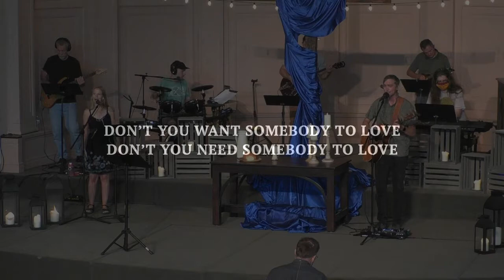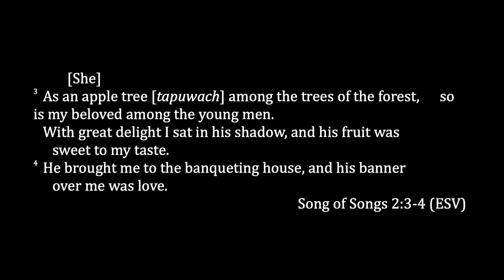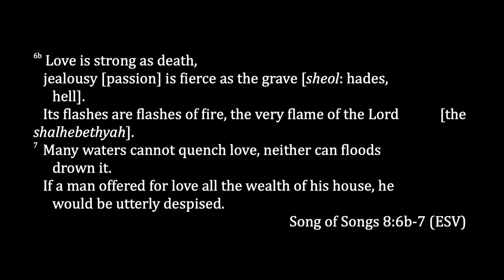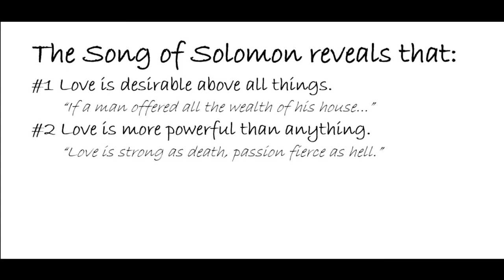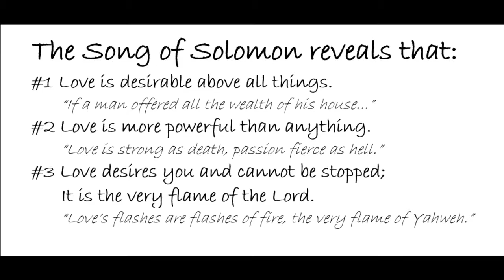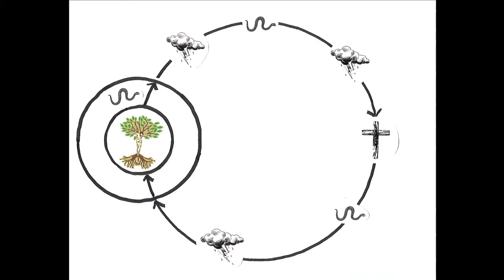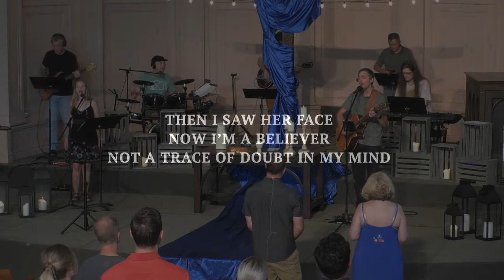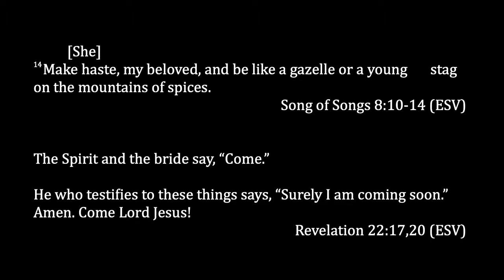Love (Take a Walk With Him)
Message by Peter Hiett June 13, 2021